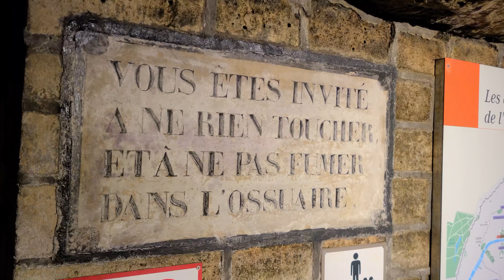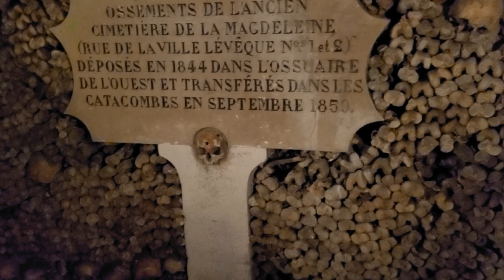Paris Day 1 - Honeymoon Trip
Our first day in Paris going to the Catacombs and exploring the streets!